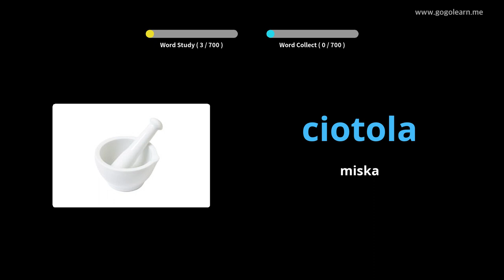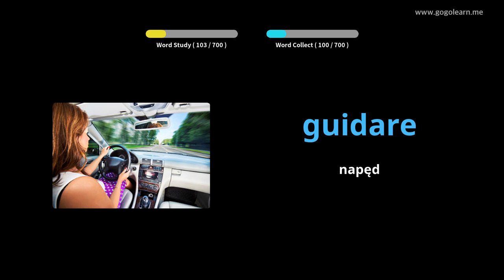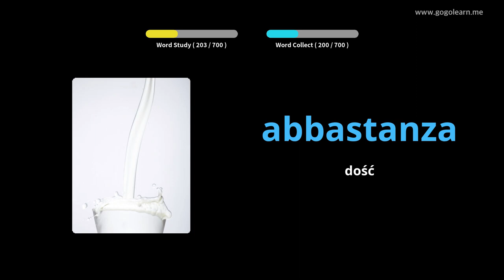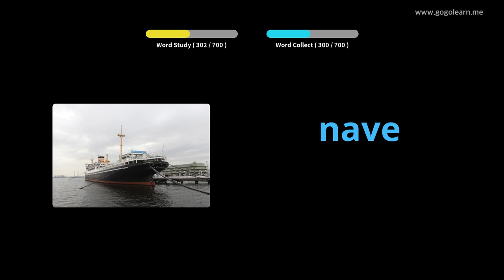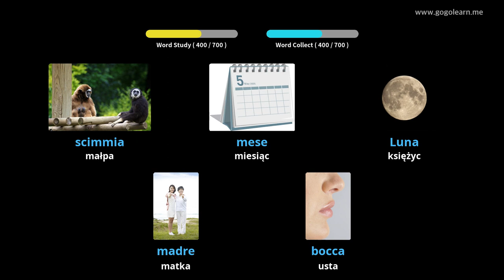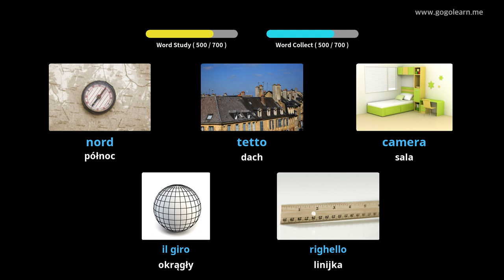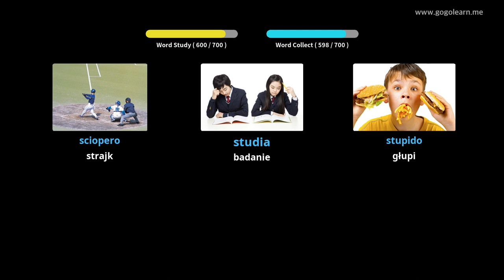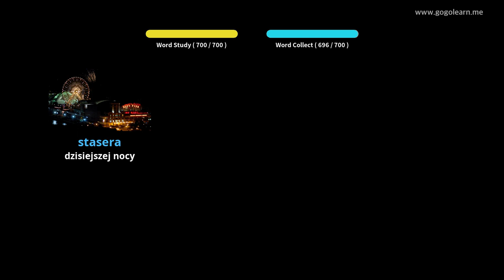Dowiedz Się Włoski Poprzez Zdjęcia |Słownictwo Włoski Dzieci | Golearn